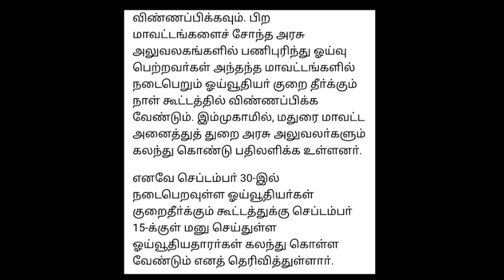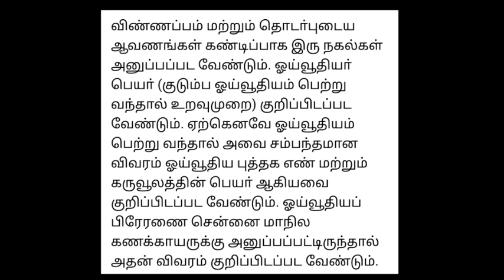தமிழக அரசு ஊழியர்களுக்கு முக்கிய அறிவிப்பு | pensioners latest news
Govt employees news in tamil
tn govt employees latest news
tn govt employees news today
tamil nadu govt employees latest news
tamil nadu govt employees news
Old pension scheme latest news
Old pension scheme news tamil
tn govt da announcement
Tn govt employees da announcement
Tn govt da news
Tn govt da go 2022
Tn govt da hike
tamil nadu govt employees da
tn govt da announcement today
tamil nadu govt da announcement 2022
அகவிலைப்படி 2022
அகவிலைப்படி உயர்வு
அகவிலைப்படி கணக்கிடும் முறை
தமிழக அரசு ஊழியர்களுக்கு அகவிலைப்படி உயர்வு 2022
அகவிலைப்படி என்றால் என்ன